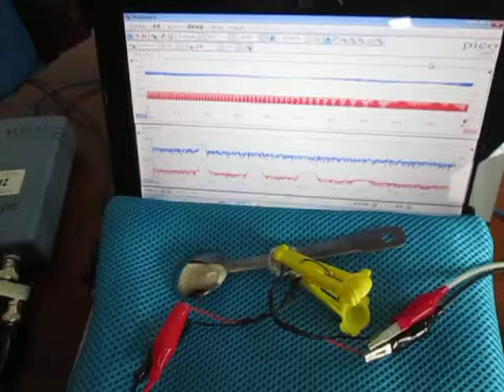音（振動現象）の形を聴く Hearing the shape of a sound（Vibration phenomenon）